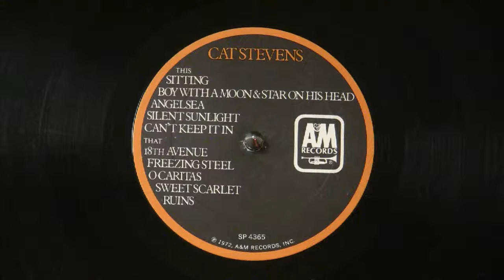Cat Stevens - Sitting (Vinyl Cut)